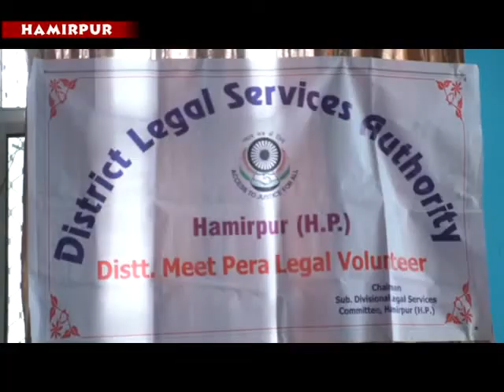कानून की जानकारी के लिए हमीरपुर जिला न्यायायल परिसर में सेमीनार का आयोजन किया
पैरा लीगल बाॅलंटीयर को कानून की जानकारी के लिए  हमीरपुर जिला न्यायायल परिसर में सेमीनार का आयोजन किया गया जिसमेंजिला एवं  सत्र न्यायाधीश पदम सिंह ठाकुर ने शिरकत की। सेमीनार के दौरान पैरा लीगत बालंटीयरो ंको कानून की बारीकियों  की जानकारी मुहैया करवाई  ताकि कानून के बारे में  किसी को परेशानी न हो और कानून के अनुसार न्याय पाने के लि ए कैसे काम करे।